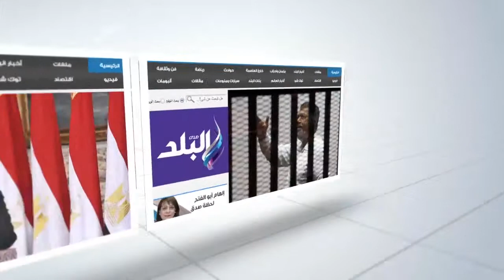وزير الرياضة يستقبل رنيم الوليلى بطلة العالم فى الاسكواش